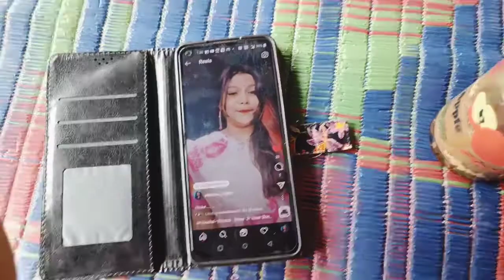mamabarite kali pujor age buro burir ghorar porano hoy..notun akta niom share korlam puchybsajlo may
Amar ff ar id = 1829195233༄miss✿Arקΐtⱥ࿐

Tushar ar chhanel ar link = tushar gamig

Please subcirbe my chhanel pikachu arpita 🙏🥺

Thank you all little hearts love u ❤😘